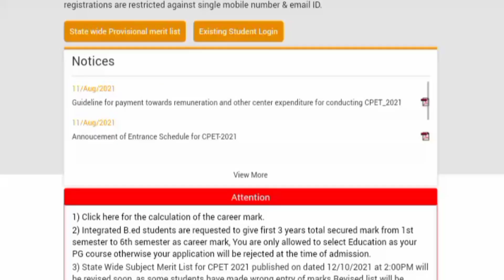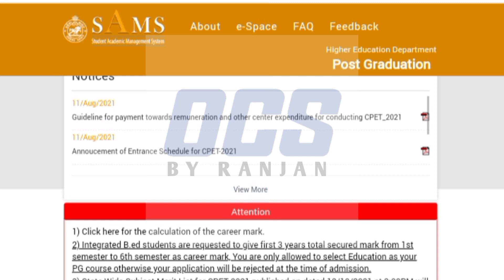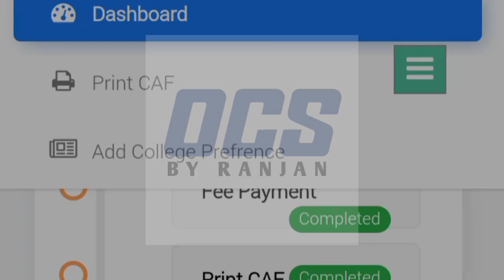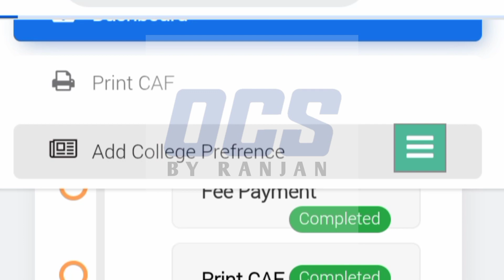CPET Revised Merit List 2021//How to Add College Preference/Choice Filling Process in odia/PG Result